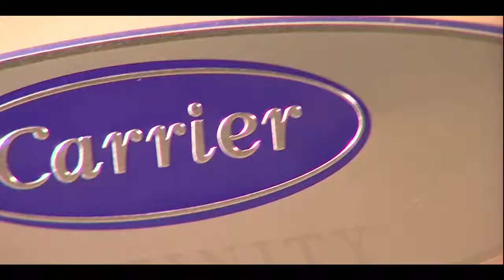Carrier Indy Rocks